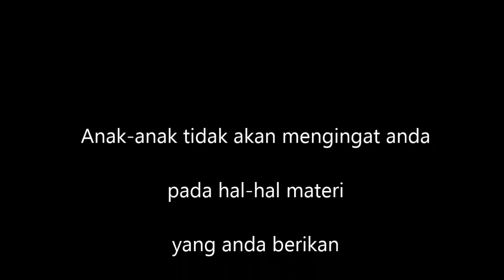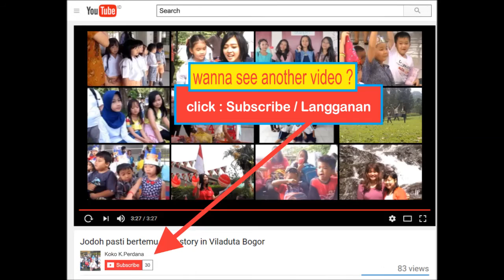Learning english for children Cara mengajar anak bahasa Inggris dengan permainan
Menurut teori dan hasil penelitian, usia anak-anak yang masih dini  adalah usia yang tepat untuk anak mulai belajar bahasa asing.

Kegiatan belajar anak sebaiknya dibimbing oleh guru-guru TK dengan suasana santai dan juga menyenangkan dalam suatu permainan yang menarik.

Poin terpenting yang perlu kita ketahui adalah bahwa kita memiliki antusiasme dan kita ssanggup memberikan banyak kegiatan motivasi dan pujian yang bagus pada anak-anak saat belajar.

Maka anak-anak akan dengan mudah menangkap antusiasme kita terhadap sebuah bahasa Inggris.

Video dibuat anak-anak TK di Bogor

 Video rapat guru tk persiapan wisata anak James Pakuan School ke Arena Fantasi Puncak Cipanas HD    Behind the scene pengaturan acara rombongan wisata ke Arena Fantasi Puncak Bogor

Murid TK Pakuan acara renang di Tirtania Pamoyanan Cipaku Bogor HD     Inilah suasana kolam renang Tirtania Pamoyanan Bogor

Video rapat pembagian tugas guru acara 17 agustusan di sekolah TK Pakuan Bogor HD     Behind the scene rapat guru acara 17 agustus untuk sekolah

adventure games
games online for kids
internet games
play games online
game kid game
free online kids games
fun online games
car games for kids
all games for kids
games online free
play kids games
fun games online
play free games online
fun kids games
boy games
game sites
fun games to play
children games free